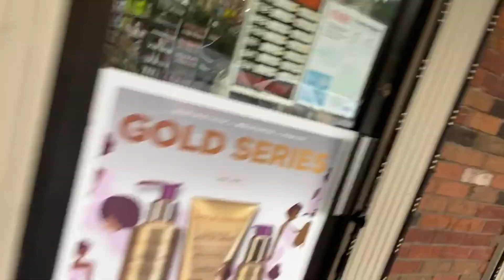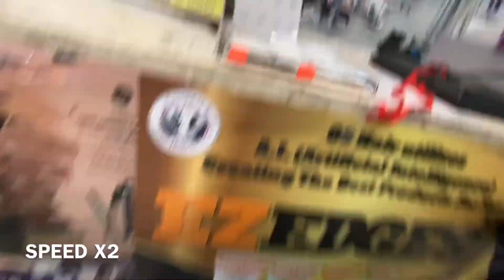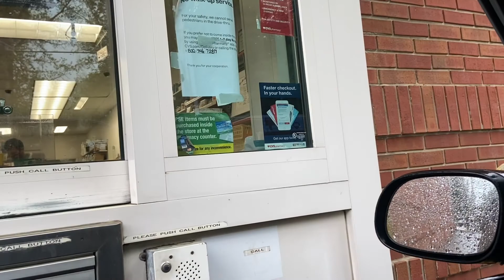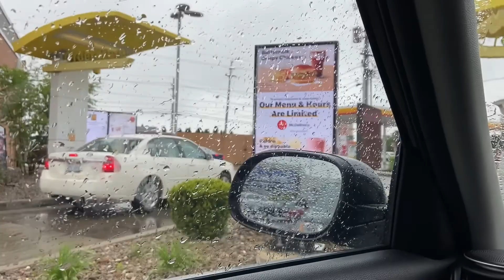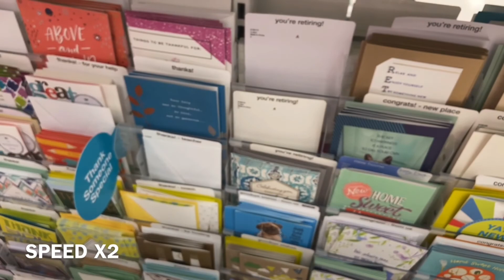VLOG | Shopping at Target | Blood Test for Lupus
Hi Guys! Come with me while I tackle my to do list of the day and adding some sunshine.  Someone is snatching ALL the wig caps from the beauty stores 😩 Doing some (unnecessary) shopping at Target and who new wig caps would be a high demand item during quarantine? I hope you get to learn something new about me and please don’t hesitate to ask me any questions.  I will be dedicating more time to this craft as it really helps me.